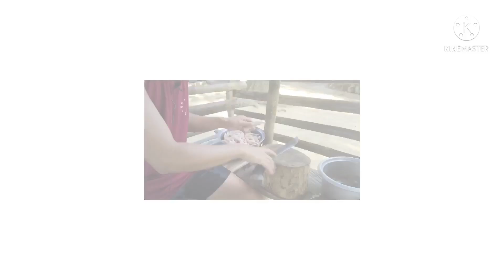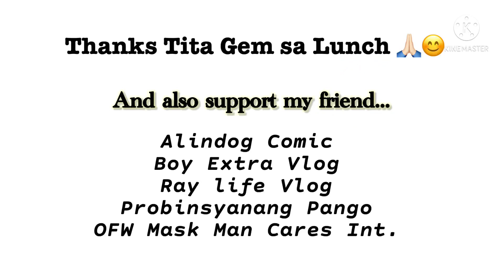Samahan nyo akong magluto ng adidas || paa ng manok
How to cook adidas (paa ng manok) samahan nyo po ako mga kaibigan kung paano magluto ng paa ng manok. Thankyou 🙏🏻😊